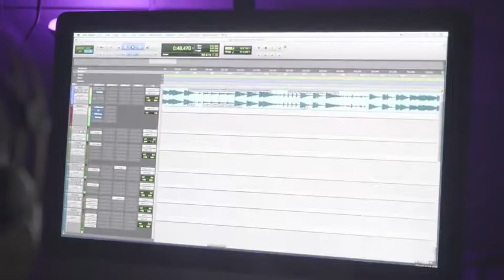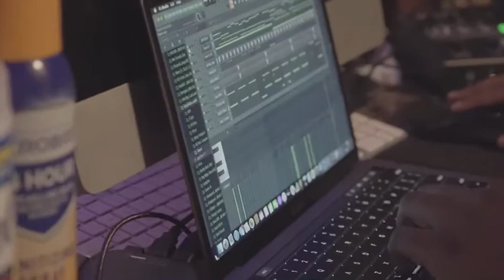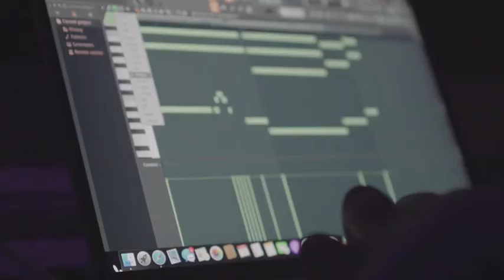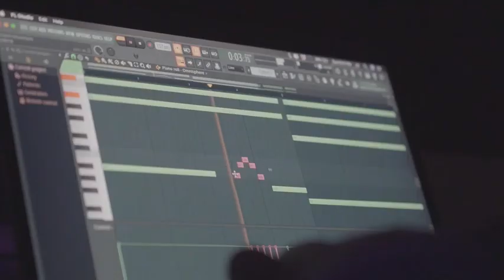Cook Up With Yc Vlog Episode 2: Another Day In The Lab with Upcoming Producer KJ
Shot by- Chriz700
Produced by: Yc
Song by: Fsp Denial Coming Soon To All PlatForms